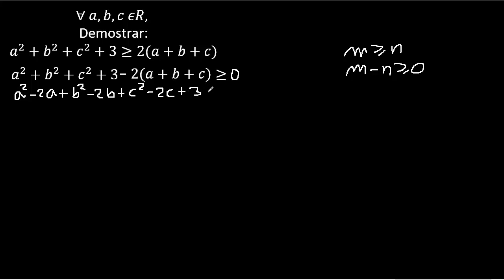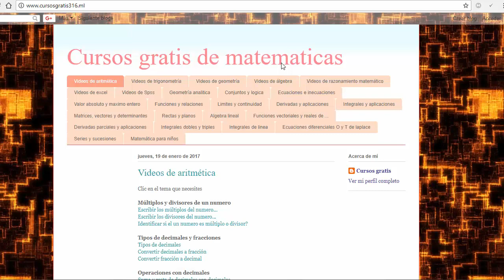Demostracion de propiedades de números reales, Demostrar la2+b2+c2+3≥2(a+b+c)